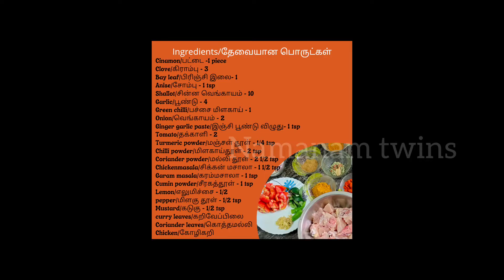Chicken gravy🍗சிக்கன் கிரேவி கோழி கறி வறுவல்